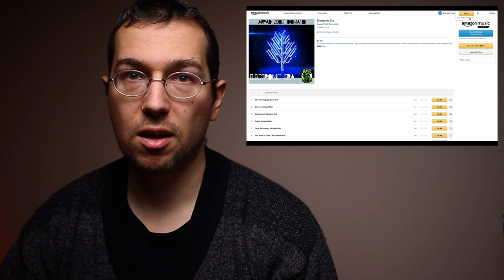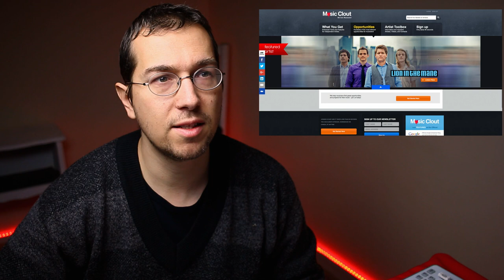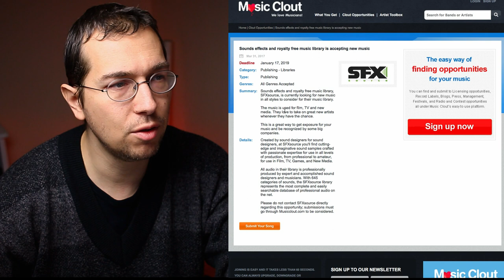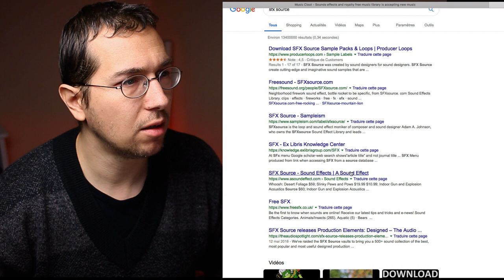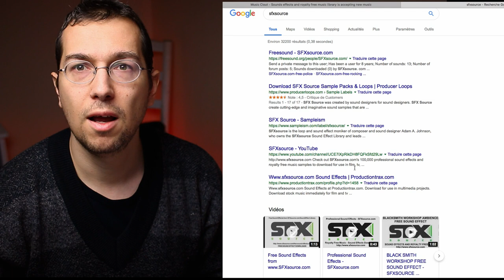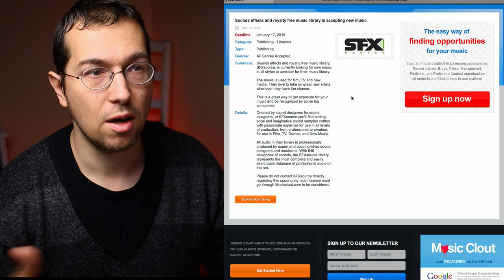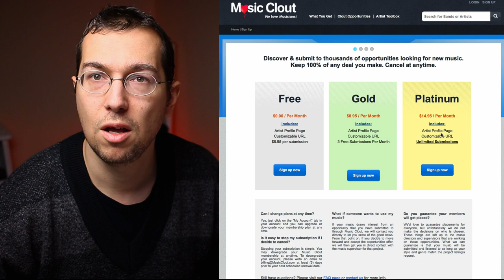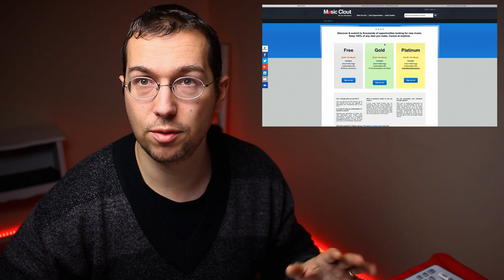Music Clout a Platform full with Music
If you are searching for musicdeals like music publishing recordlabel deals music licensing opportunities for your songs , compositions MusicClout is the platform that gathers all opportunities on the internet and make it easily accessible. But ATTENTION ! do your work, your lesson and verify them as I did see the YouTube video from: 7’20“ here's the direct link

It is another platform where you can find the perfect deal for your music

Here’s my Christmasmusic holidaymusic portofolio

Music portfolio for musiclicense